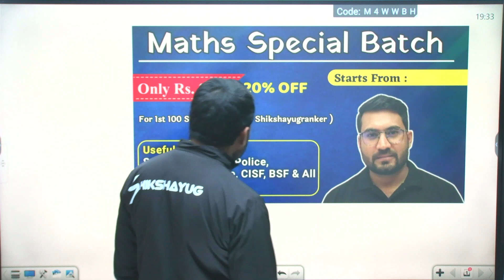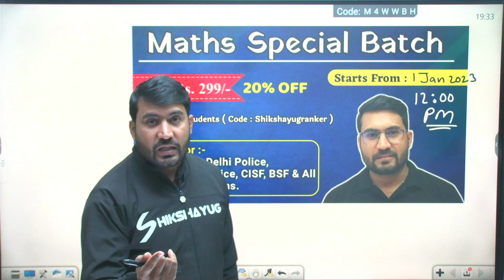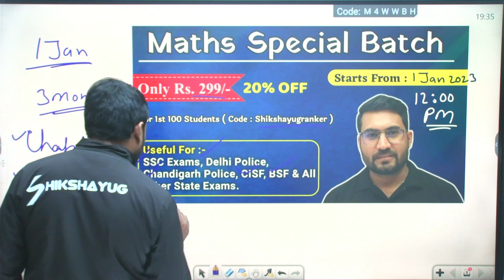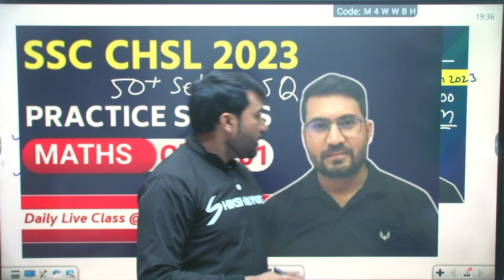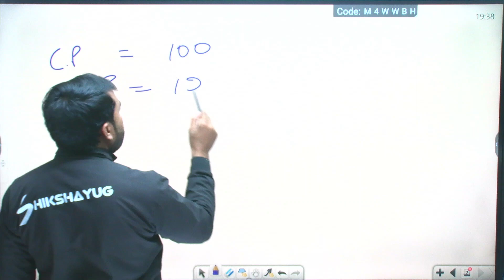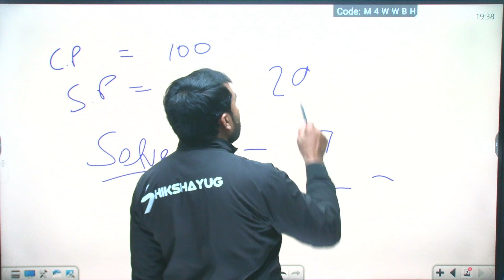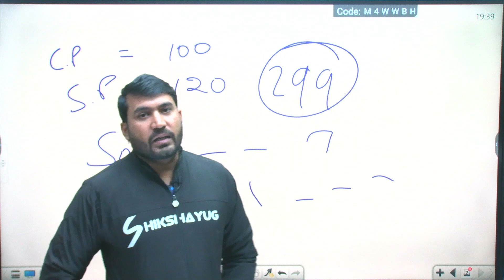MATHS FULL COURSE FOR SSC, CGL,CHSL, CPO AND STATE EXAMS